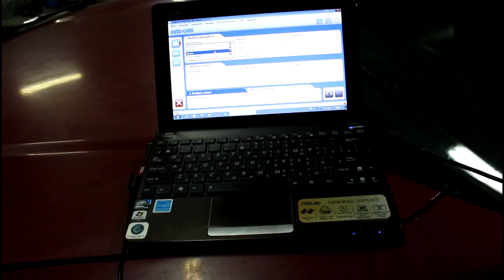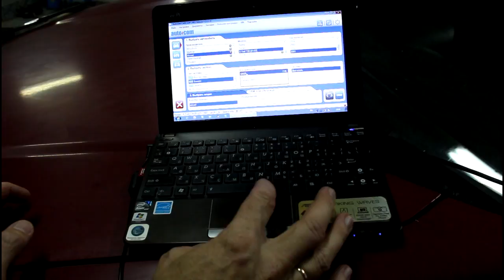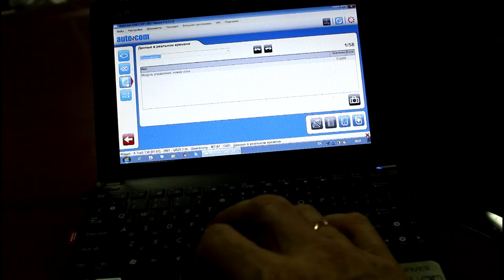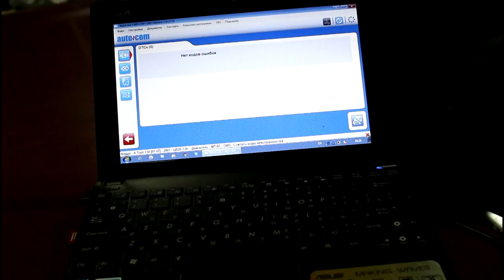Замена датчика положения коленвала на Ниссан Икстрейл 2001 года Nissan X Trail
датчик положения коленвала  23731-6N202